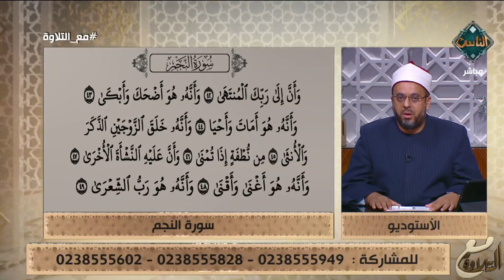تلاوة مؤثرة لما تيسر من سورة النجم